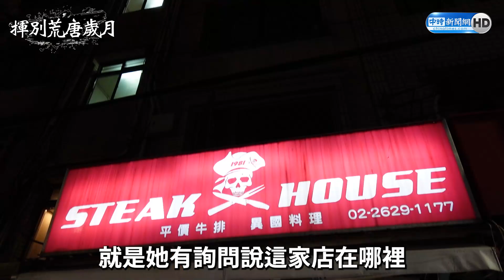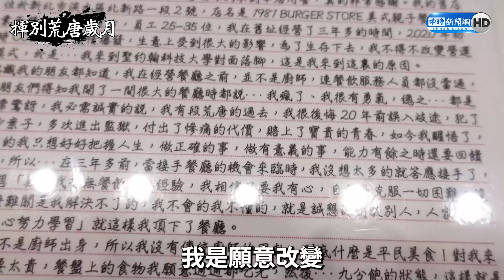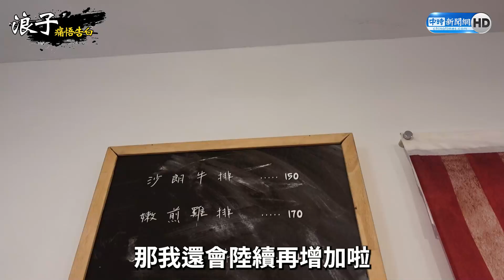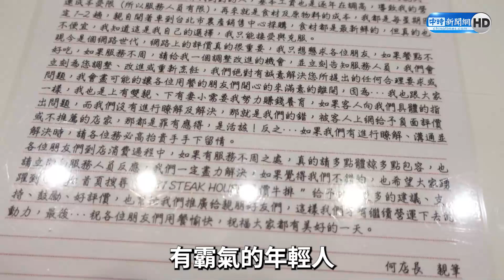浪子回頭！卸下刀槍、拿起鍋杓 「黑幫浪子」悔悟人生告白｜中時新聞網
浪子回頭金不換！現年40歲的何明樺，他曾混黑幫、逞凶鬥狠，是個壞事幹遍了的「火爆浪子」，18歲那年，進出監獄成日常，直到了打官司遙遙無期，他才認真思考，人生是否走錯方向...。少了昔日血氣方剛、殺氣味，何明樺再次接受《中時新聞網》訪問，分享他揮別荒唐歲月及創業心路歷程。

【混黑幫暴力討債逼女下海 浪子懺悔謝「母從沒放棄我」】

《中時新聞網》關心您：拒絕暴力、遠離毒品